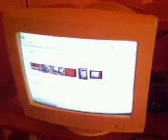ML 139685515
Video Migrado